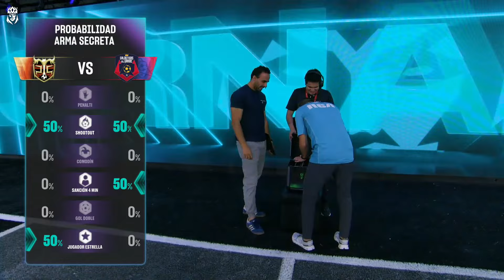Peluche Caligari de Tania Rincon VS Galácticas del Caribe de Aida Merlano | J3 (5-4)